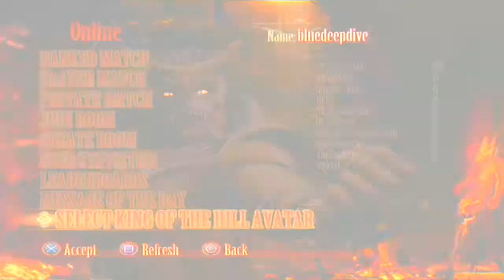MK9: Rank Matches with bluedeepdive (Commentary & Gameplay) (PS3) 【HD】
MortalKombatPSN Presents Founder BlueDeepDive showing us rank matches. MortalKombatPSN is always bringing awesome and unforgetable matches and combos from all around the world. MortalKombatPSN looks forward to meeting more awesome people. Want more kombat? X-Ray that Like button.

Want to be recorded? Want to have your match up in HD the best quality? Go to my Channel for more info.

After centuries of Mortal Kombat, Emperor Shao Kahn has finally defeated Raiden and his allies. Faced with extinction, Raiden has one last chance to save Earthrealm. To undo the Emperor's victory, he must strike Shao Kahn where he is vulnerable...the Past.

Driven by an all new graphics engine, the fan favorite series is back and presented in more gory detail than ever before. Mortal Kombat (known as Mortal Kombat 9 by the fans) introduces a number of game-play features including tag team and the deepest story mode of any fighting game. Players can choose from an extensive lineup of the game's iconic warriors and challenge their friends in traditional 1 vs. 1 matches, or take on several new game modes.

Introducing a number of game modes as well as an online experience, Mortal Kombat allows up to 4 players can battle "tag-team"- 2 players can team up in the new "Co-op Arcade Mode" or compete against another team online.

Mortal Kombat is the title for the 9th fighting game in the Mortal Kombat series, developed by the newly named NetherRealm Studios(formerly Midway).

The story retells the events of the first three games, in a new timeline where Raiden receives a message from himself in the prime future after the Battle of Armageddon has happened and Shao Kahn became the supreme leader of all the realms. Because of this plot, characters and scenarios present are the classic ones, bringing the old to new and starting a new conflict.

The game features 28 playable fighters for Playstation 3 users, and 27 playable characters for Xbox 360, in addition to 4 downloadable (DLC) characters, 3 unplayable bosses, and 4 secret character battles. Cyber Sub-Zero is unlocked upon defeating him in chapter thirteen in the Story Mode, and Quan Chi is unlocked upon completing the Story Mode, while Kratos from the God of War series is an exclusive character for Playstation 3 and Playstation Vita.